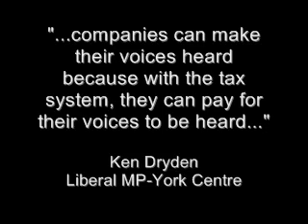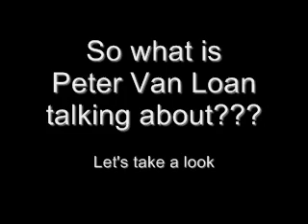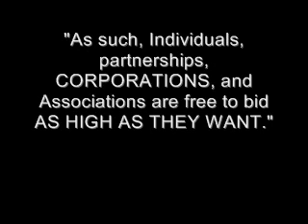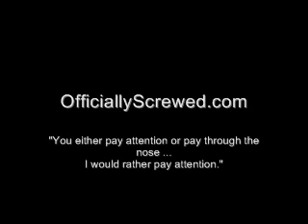Smackdown- Peter Van Loan Scores on Ken Dryden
When will Liberals learn?  In a classic smackdown, Peter Van Loan catches Ken Dryden trying to play martyr when Dryden himself is party to an attempt to let Corporations back into politics.  Luckily the scheme was caught and halted thanks to Conservatives like blogger Stephen Taylor and great politicians like MP's Pierre Poilievre and Peter Van Loan.